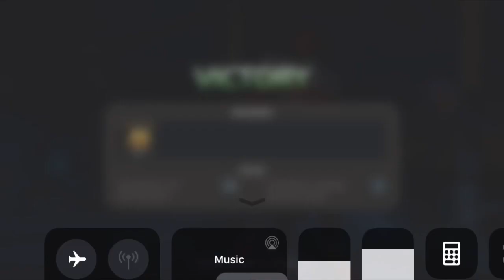Rank 3 6* Mephisto on Act 6 - marvel contest of champions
rank 3 mephisto on act 6